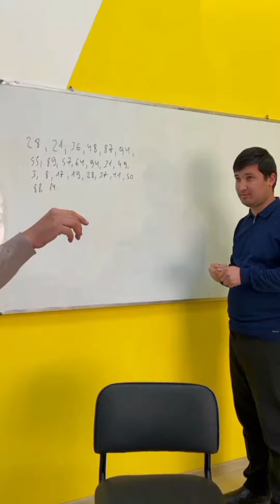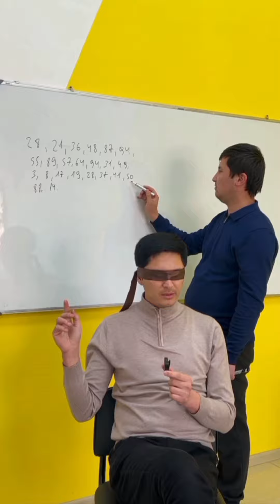O’quv markazimizda jamoam bilan 1 daqiqada nechta raqam yodlab qolishimni mashq qilayotgan edik Ammo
O’quv markazimizda jamoam bilan 1 daqiqada nechta raqam yodlab qolishimni mashq qilayotgan edik. Oxiriga yetganda …